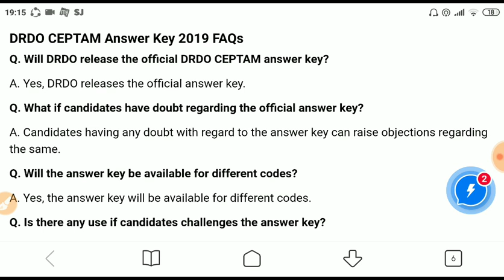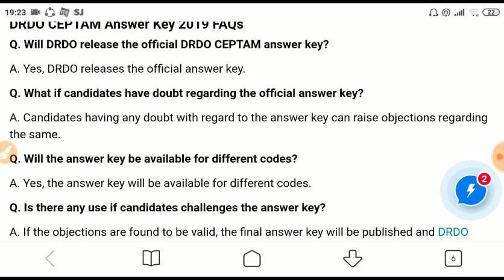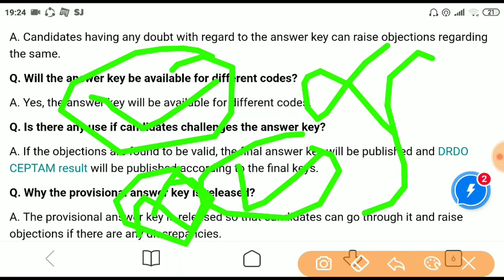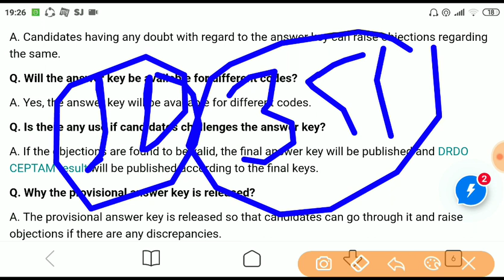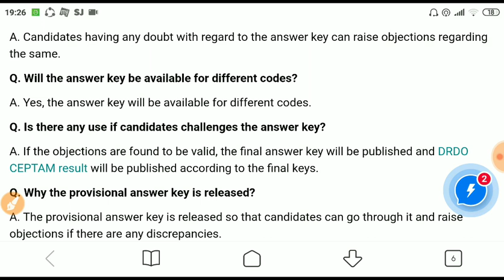DRDO CEPTAM Technician Answer Key Related Update || आप के सभी सवाल के उत्तर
Challenging DRDO CEPTAM Answer Key 2019
Once DRDO CEPTAM answer key 2019 is released, candidates will be given a chance to challenge the answer key if they have any. The facility to raise objections online will be available for a certain period of time. If the objections are found to be correct, the examination authority will revise the answers and publish the final DRDO CEPTAM answer key.